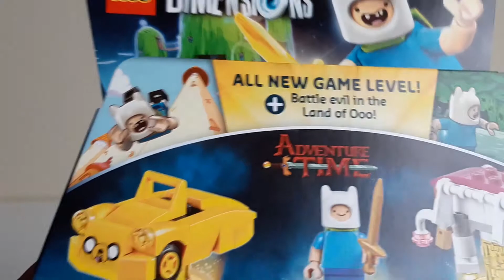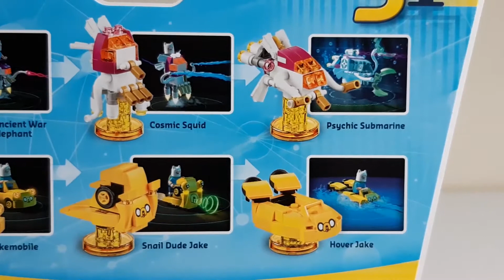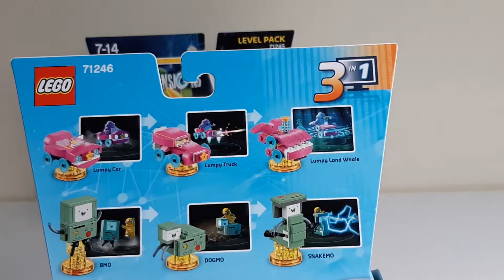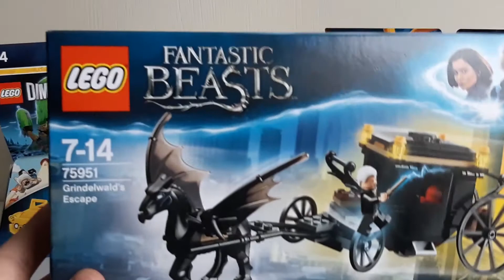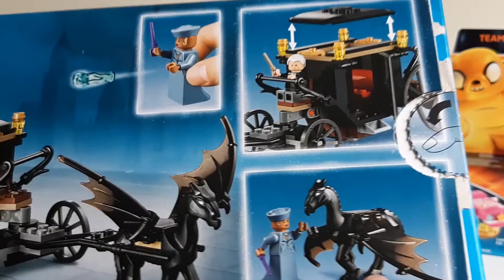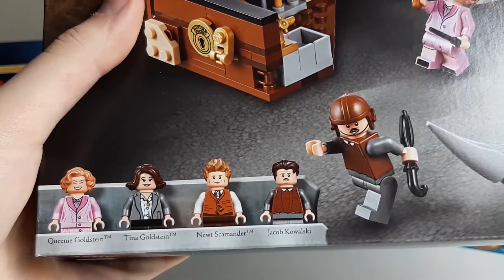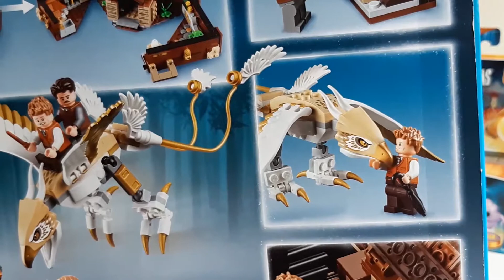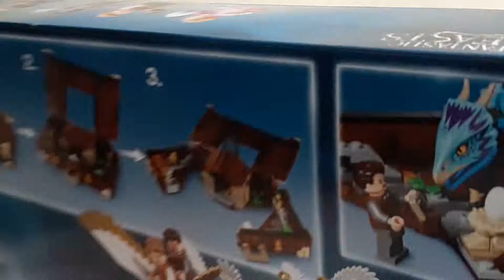Haul Januari 2019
Vergeet niet mijn Instagram accounts te checken:
- super.generaal
- lego.sg.edit.pics

Voor meer ben ik ook te vinden op:
- Letterboxd: super_generaal
- PSN: super-generaal

Maar zorg ervoor dat je aangeeft dat je een kijker of fan bent anders zal ik waarschijnlijk niet reageren.